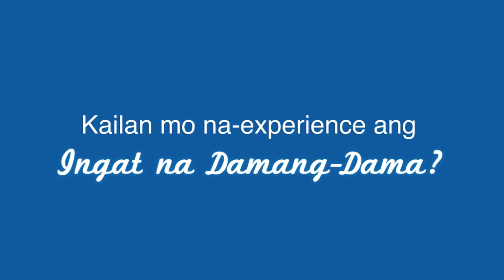Biogesic: Ingat na Damang Dama ni Lisa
Client: Unilab
Agency: Havas Media Ortega
Accounts Manager: Mela Garcia
Executive Producer: Jan Parma
Director: Sarie Cruz
Assistant Director: Happy Ferraren
Cinematographer: Aaron Cabangis
Producer: Nicky Daez
Production Manager: Roanne Aujero
Camera Operators: Aaron Cabangis, Gino Jose & Sabs Bengzon
Editor: Adrielle Mendoza
Production Design: Mar Magalona & Berta Limjap
Sound: Jason Conanan of Pointbee Multimedia
Make-up: Molly del Rosario
Hair: Ina de Guzman
Production Assistants: Daniela Gamboa & Anton Medalla